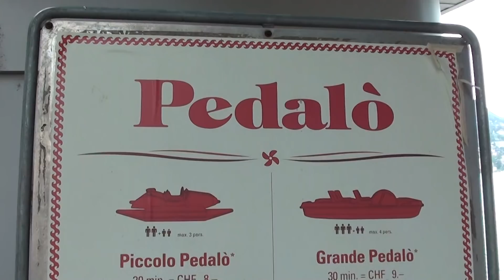Svájci vlog: 2. évad 33. rész - Mediterrán Svájc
Sziasztok!
A mai videóban az olasz Svájcot mutatom meg nektek, gyertek velem!
Imádtam Lugánót, remélem, nektek is tetszeni fog.

4 főre 1 éjszaka 125 frankba kerül, adóval együtt. Még magyar fizetésekhez mérve is szuper ár. :)